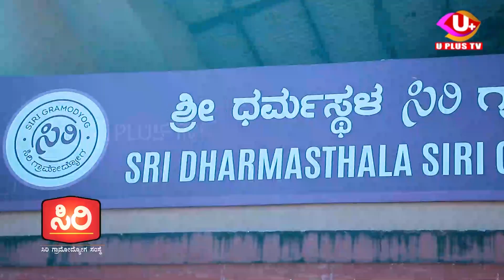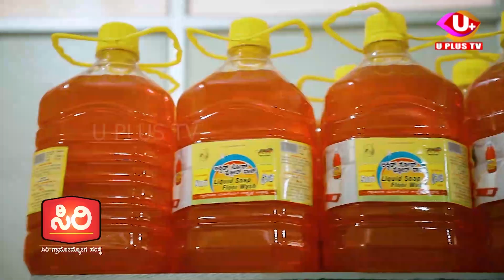ಬೆಳ್ತಂಗಡಿ ತಾಲೂಕಿನಲ್ಲಿ ಅಚ್ಚರಿಗೊಳಿಸಿದ ಘಟನೆ ||UPLUSTV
ಬೆಳ್ತಂಗಡಿ ತಾಲೂಕಿನಲ್ಲಿ ಅಚ್ಚರಿಗೊಳಿಸಿದ ಘಟನೆ

ಶಿರ್ಲಾಲಿನಲ್ಲಿ ಕೆಂಪು‌ ಮಳೆ

ಅಳದಂಗಡಿ ಪರಿಸರದ ವಿವಿದೆಡೆಗಳಲ್ಲಿಯೂ ಸುರಿದ  ಕೆಂಪು ಮಳೆ